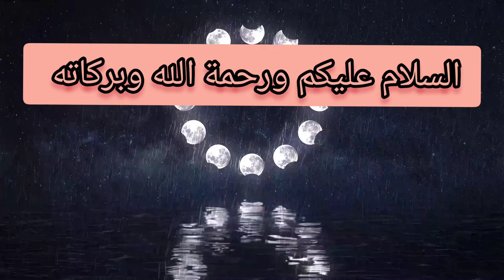معلومة مفاجئة: جمع صيام رمضان مع كفارة يمين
هل يجوز جمع نية صيام رمضان مع كفارة اليمين ؟